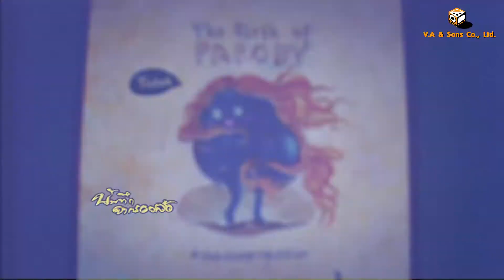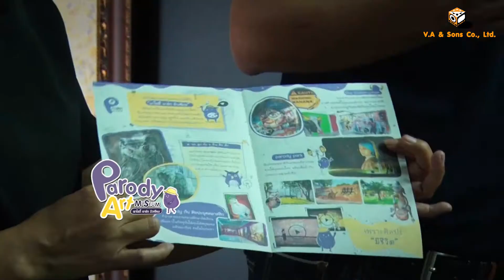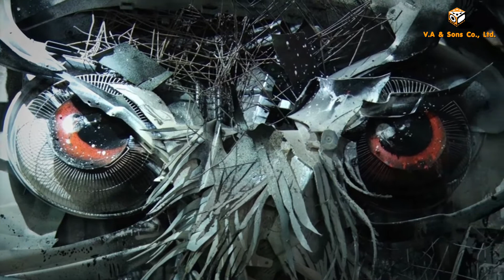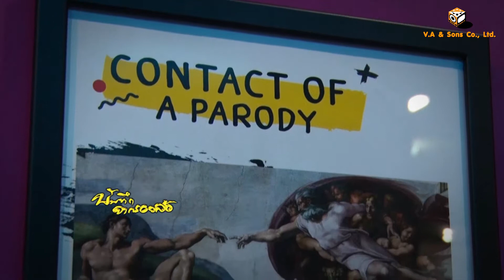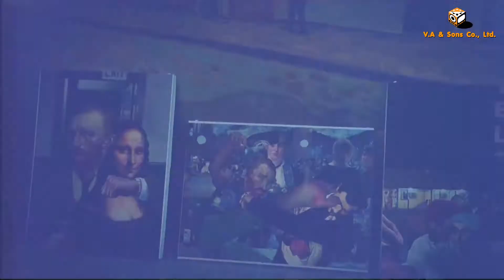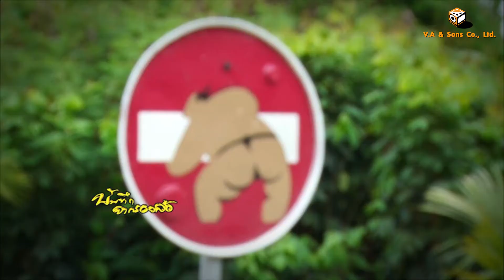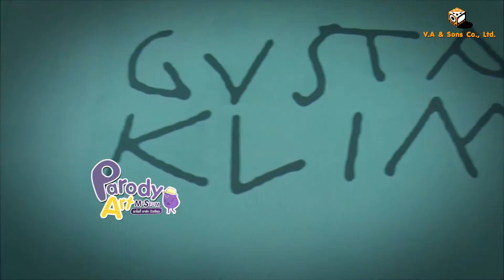บันทึกจากรอยล้อ ตอน Parody Art Museum [ 6 พ.ค. 60 ] ช่อง NationTV 22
1. รายการโทรทัศน์ "B-Drive" รู้จริงเรื่องรถ ออกอากาศทุกวันอังคาร
เวลา 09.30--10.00 น. ทาง Modern Nine TV. (ช่อง 9)
2. รายการโทรทัศน์ "รู้เรื่องรถกับพัฒนเดช" ออกอากาศทุกวันอาทิตย์ เวลา 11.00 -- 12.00 น. ทาง Nation Channel
3. รายการโทรทัศน์ "บันทึกจากรอยล้อ" ออกอากาศทุกวันเสาร์
4. รายการวิทยุ "Auto Variety" ทุกวันจันทร์ -- เสาร์
5. รายการวิทยุ "Autocar Magazine On Air" ทุกวันจันทร์ -- ศุกร์
6. รายการวิทยุ "Auto On Air" ทุกวันจันทร์ -- เสาร์
7. รายการวิทยุ "C" ทุกอาทิตย์
8. นิตยสาร " Autocar Thailand " นิตยสารรถยนต์ชั้นนำซึ่งได้รับลิขสิทธิ์จากนิตยสาร AUTOCAR